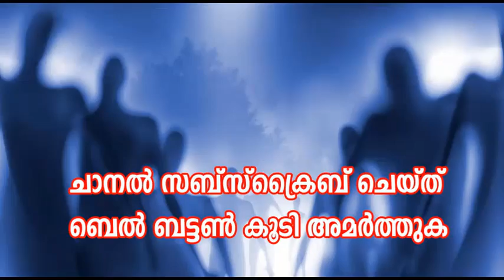6th Sense is Real | ആറാം ഇന്ദ്രിയം സത്യമാണ് ? | Unbelievable Secrets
6th Sense is Real | ആറാം ഇന്ദ്രിയം സത്യമാണ് ? | Unbelievable Secrets
churulazhiyatha rahasyangal
viswasichalum illenkilum
aviswasaneeya rahasyangal